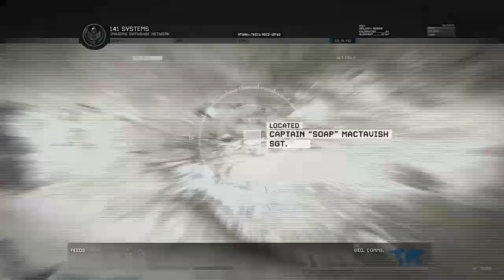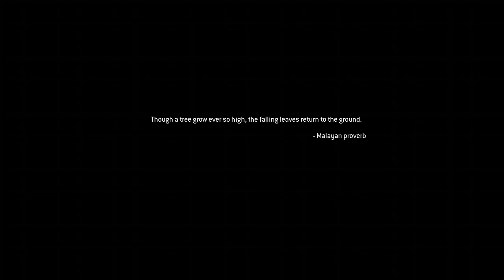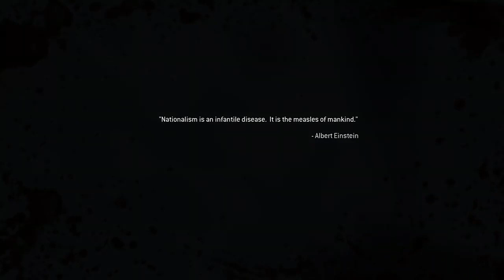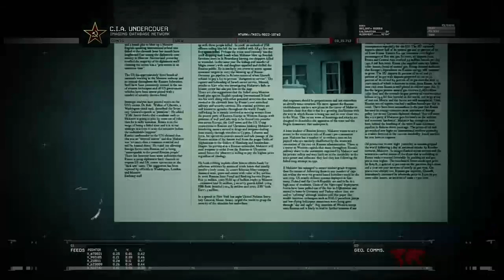Call of duty modern warfare 2 remastered campaign part 1